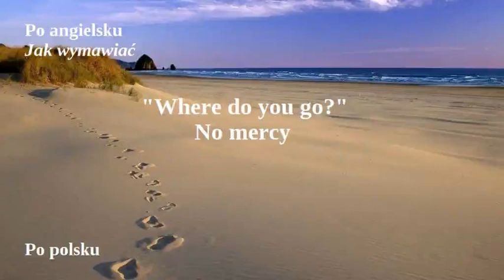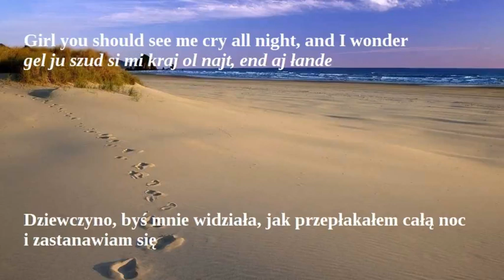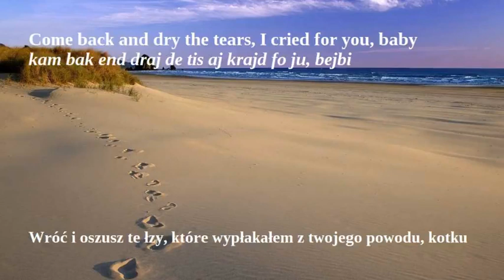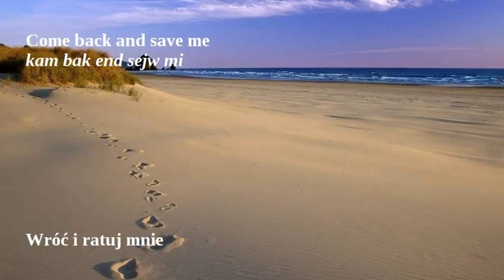Where do you go - No mercy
To jeden z filmików, które zrobiłam, by ułatwić naukę angielskiej wymowy. Wpadłam na pomysł, że połączenie wzroku (czytam napisy) i słuchu (słyszę słowa i próbuję je śpiewać) ułatwi zapamiętanie.

Nie mam praw autorskich do piosenki ani do obrazka w tle.

Znajdziesz tam więcej podobnych